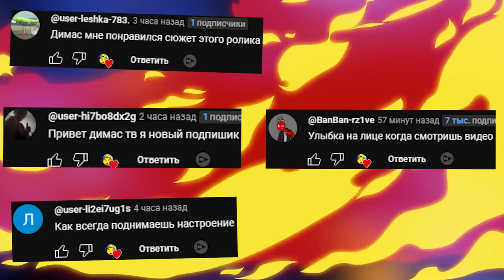АНИМАТРОНИКИ ПУГАЮТ ОХРАННИКА В ПИЦЦЕРИИ FNAF 6 #2 ► Garry's Mod